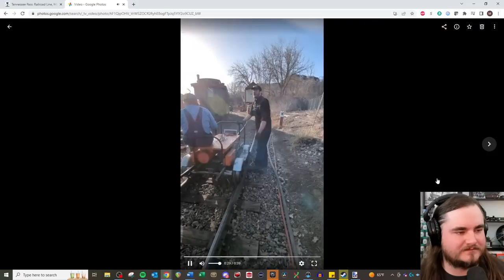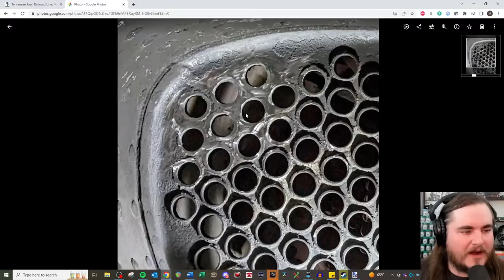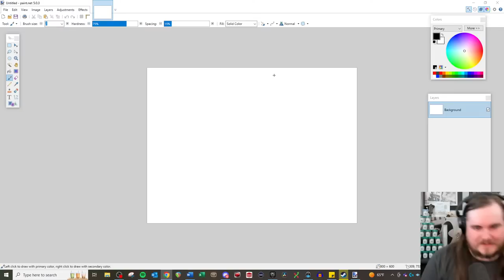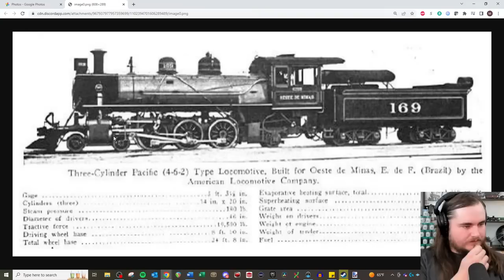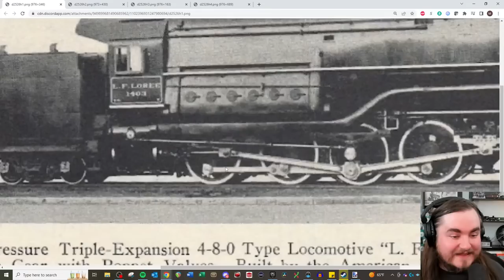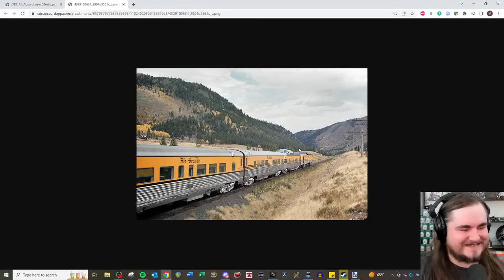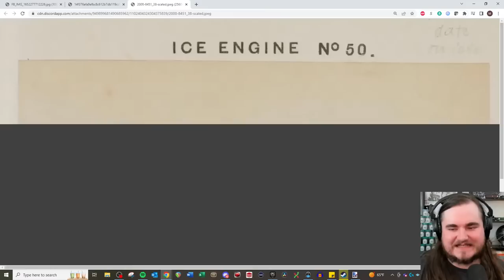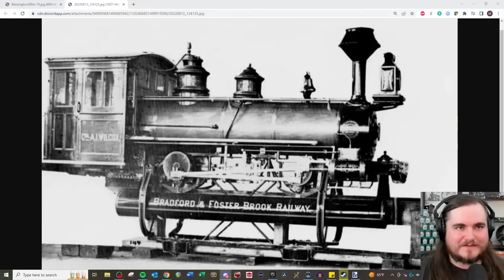Office Hours with Professor Hyce: April 2023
Railroad Q&A, live!